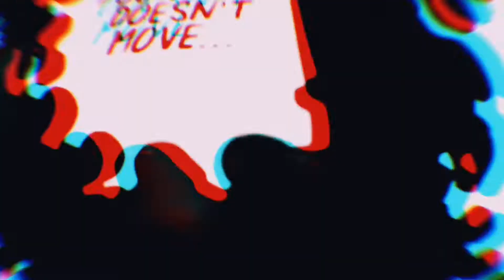Dante Vs (Yami And Asta) Zenon Appears Black Clover - Edit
Manga
Black Clover

Subject
Dante Vs Yami And Asta